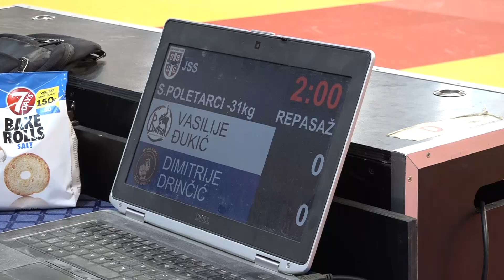Vasilije Đekić VIN Dimitrije Drinčić SVS 1:0 -31kg